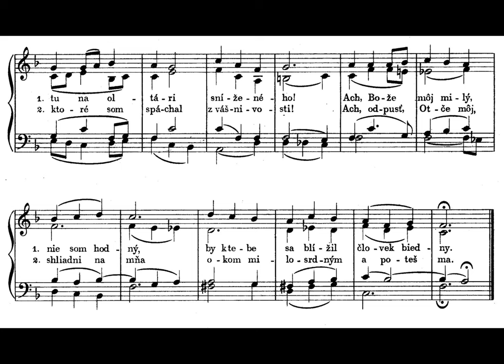JKS 261 - Ach, láska preveľká (pieseň o Božom milosrdenstve)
Košice-Myslava, kostol sv. Bartolomeja
rok 2017

Túto nádhernú pieseň s melódiou M.S.Trnavského spievajú zúčastnení veriaci a 12 členov miestneho speváckeho zboru.